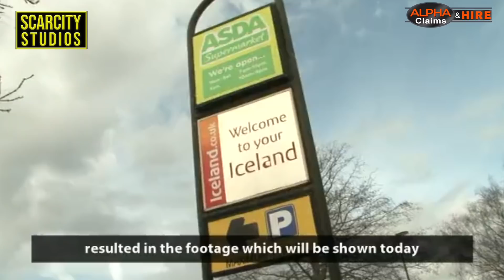3 jailed after shooting at innocent man during daytime car chase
Shocking CCTV showed the drive-by shooting in Harpurhey in January 2021 - thankfully no one was physically injured

Following a trawl of CCTV in the local area, we discovered footage from the afternoon of the incident (Tuesday 19 January 2021) that showed Sean Cowie (32) hanging out the side of a dark grey BMW X5 pointing a gun at a black VW Golf that his associate Dean Urey (39) was pursuing.

Hours of meticulous work followed to identify the men involved and we arrested Cowie, Urey, Paul Ryan (43) to question them about their role in the incident.

While searching Ryan's address on Ashton Road East, Oldham, we seized a shotgun from one of the bedrooms that we know wasn’t used in the incident but have been able to ensure it's been removed from the streets and he's now been punished for the prohibited possession of the weapon.